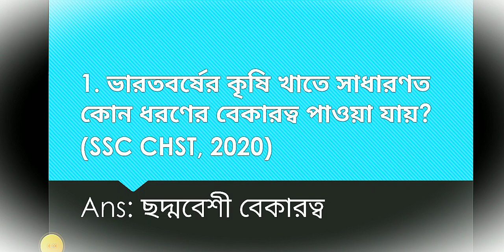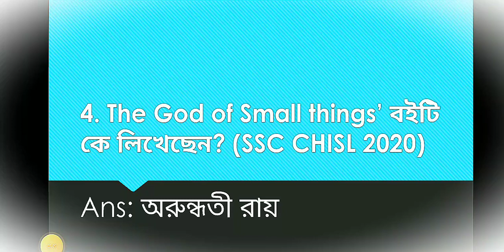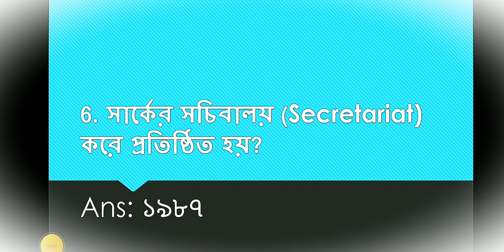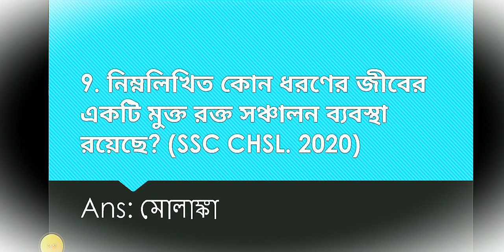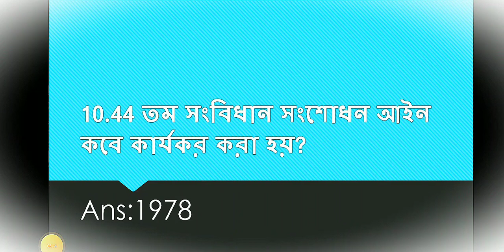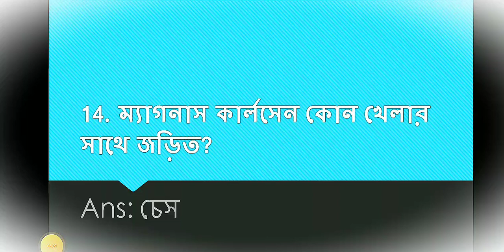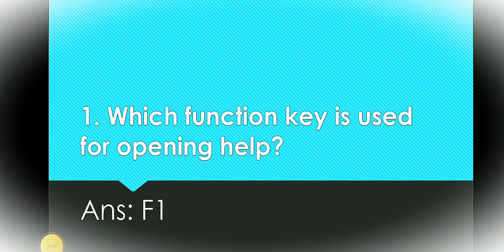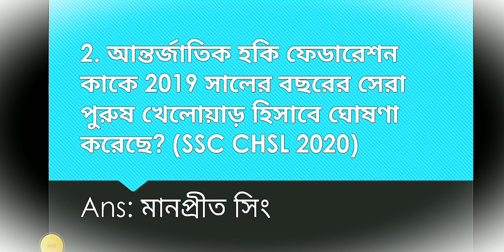GK QUESTION FOR ALL COMPARATIVE EXAM ||WB ALL STUDENT LARN GK QUESTION ||2024 WB FOOD SI EXAM